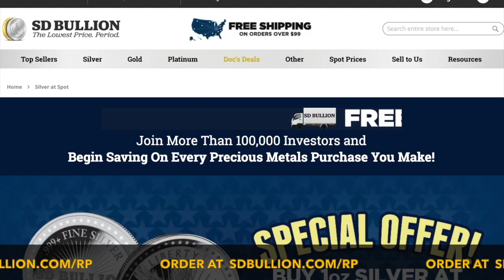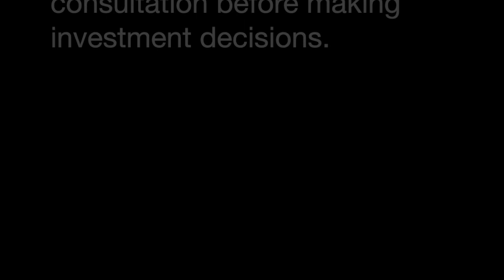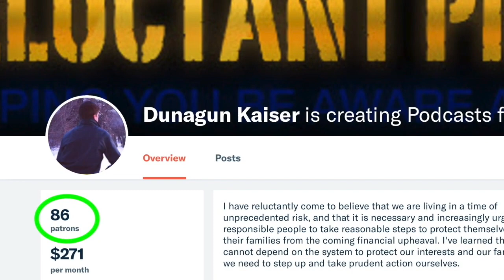Part 1: The Self Contained Home (ENCORE) | Joel Salatin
Originally published Aug 13, 2014: This is an ENCORE Presentation of one of our classic interviews for the benefit of of recent subscribers!

Self-Sufficiency expert Joel Salatin - author, speaker and full-time farmer in Virginia’s Shenandoah Valley, enlightens us on the Self Contained Home - what steps each family can take to provide their own water, food and energy while enjoying time together.

Salatin is a revolutionary for common-sense in a world gone mad. His vortex of wisdom is rooted in multi-generations of learning from his family's thriving farm which services more than 5,000 families, 10 retail outlets, and 50 restaurants through on-farm sales and metropolitan buying clubs. He is the author of 9 books and speaks nationally on wide-ranging topics to large audiences on choosing a path to sustainable, profitable, ecologically sound living.